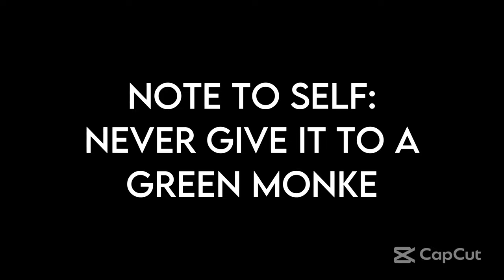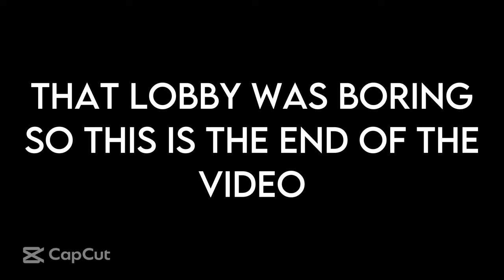Trolling as minigames kid then becoming daisy09 if they say no...